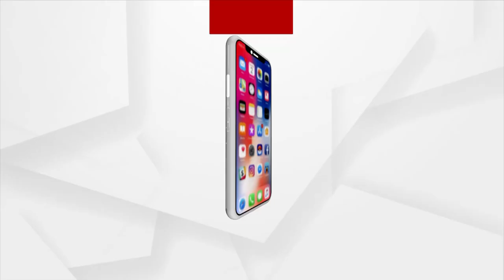Puri : President Droupadi Murmu walks on Bada Danda to reach Singhadwar